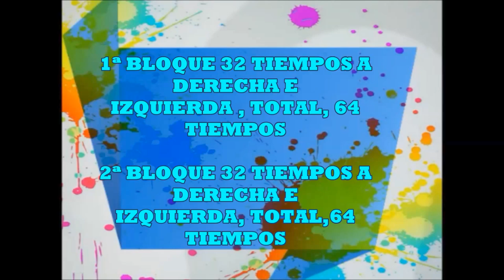COREOGRAFÍA DE AEROBIC, tutorial, 2 bloques,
Coreografia explicada poco a poco , montando y modificando los pasos para mostrarlo mejor a tus alumnos.
Twitter; @inmaenrimon